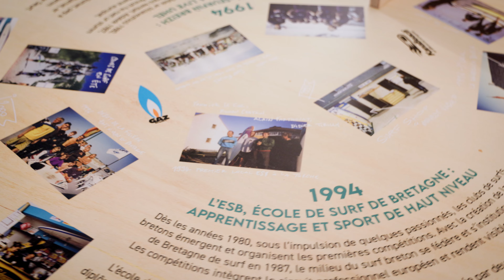ESB La Torche - 30 ans